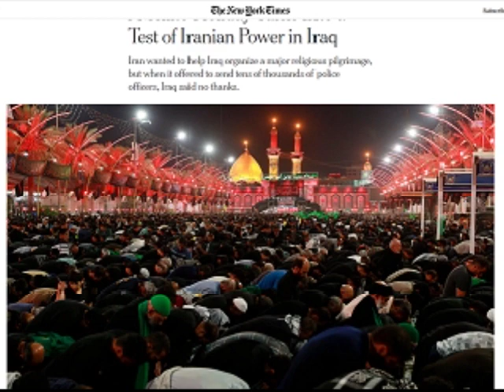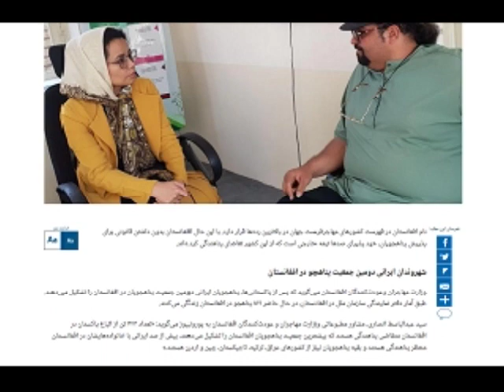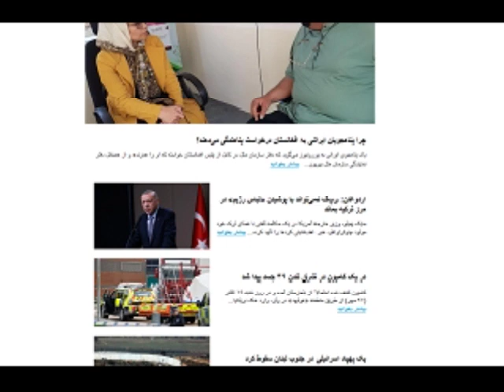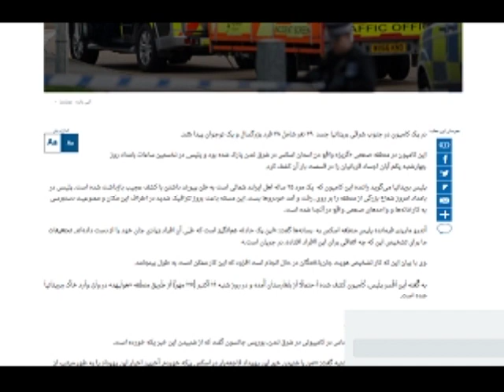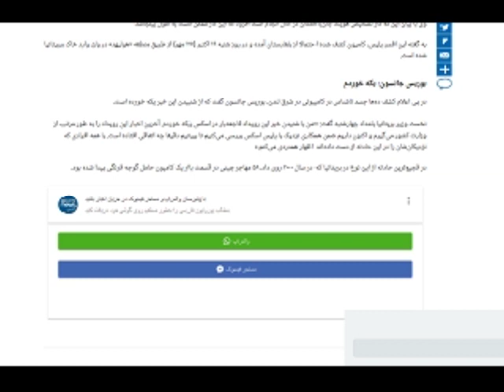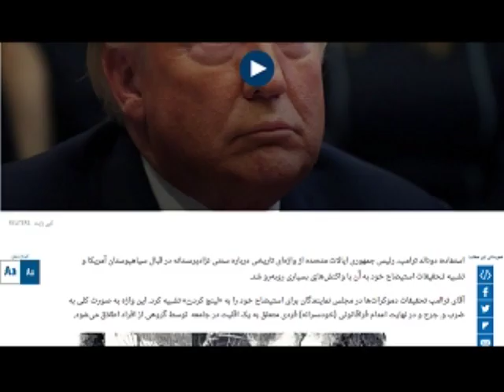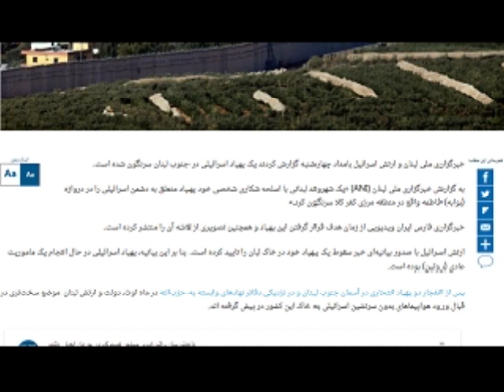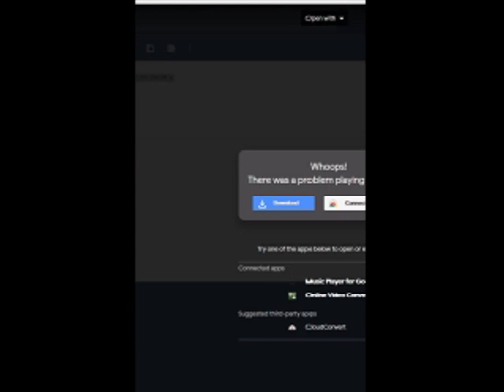Sorbi 2019-10-23 * Persian TV * Mardom TV usa * ​سربی با مردم ​